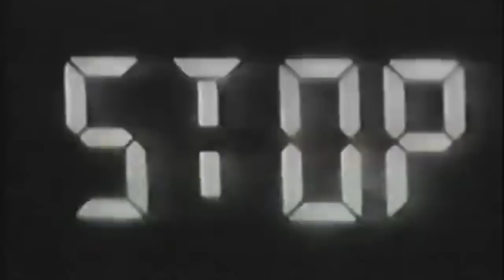JABES - Slaughter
Unsigned material from new boy JABES.